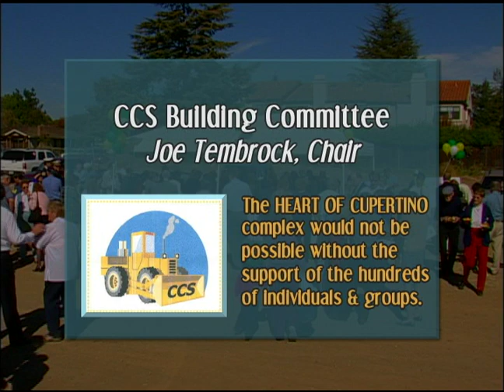CCS Vista Village Groundbreaking Ceremony (October 2001)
Coverage of the Cupertino Community Services "Heart of the City" Vista Village Groundbreaking Ceremony, recorded on October 25, 2001.